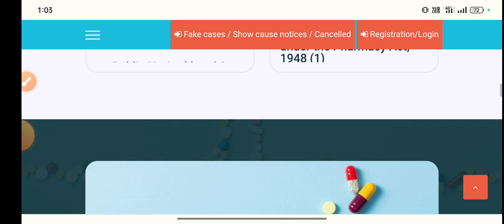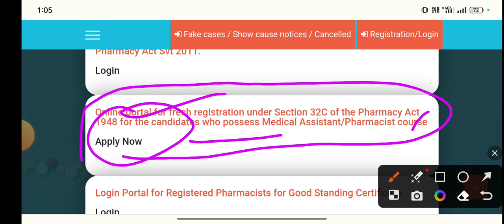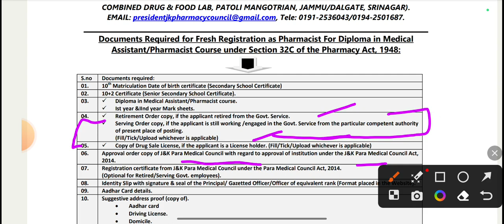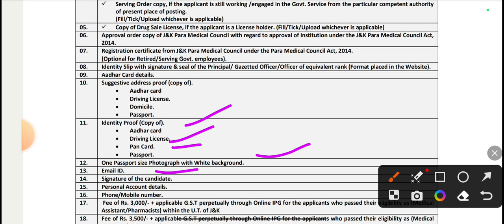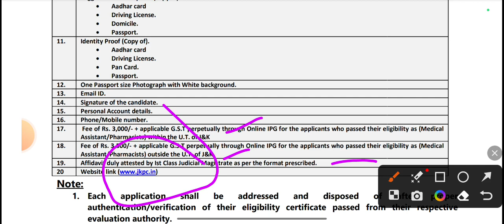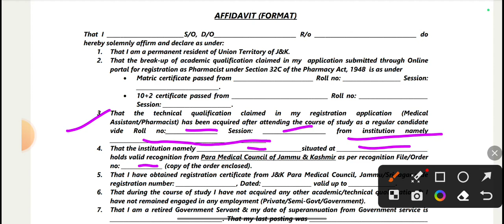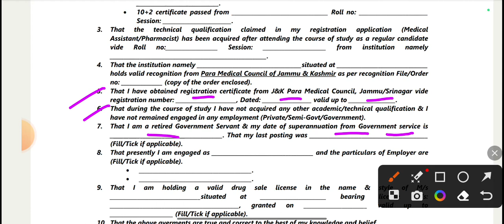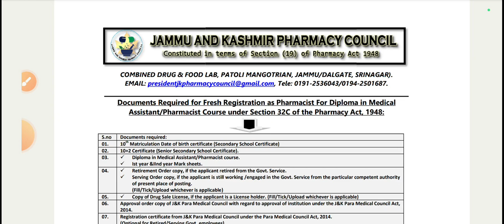Registration Process Medical Assistant/Pharmacist Details|| Document Required/Affidavit Format/Pdf